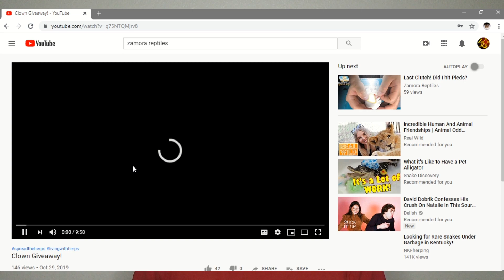Tokay Gecko Hatched!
Have a great day and Spread the Herps!

Check us out on Facebook, Instagram and now My Reptile Space.